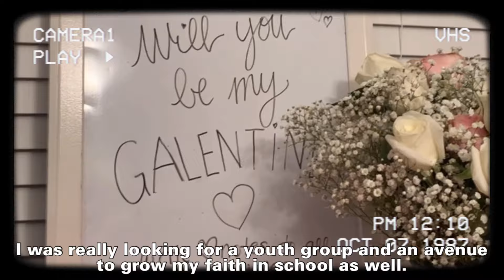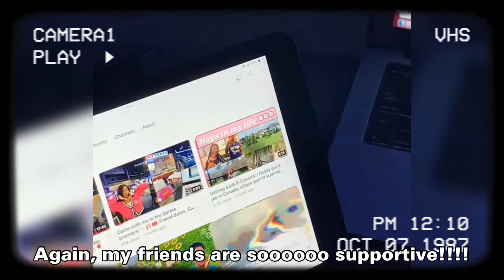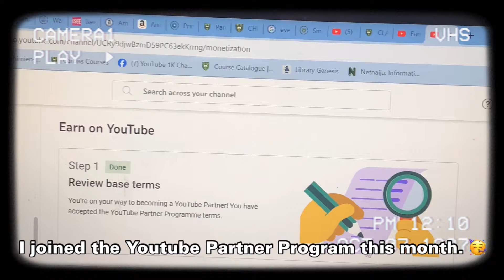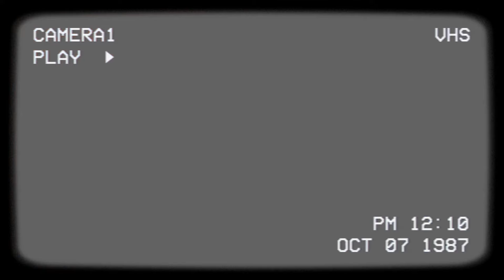Another 365 Days - Looking back on the year ✨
✨ My name is Setale (pronounced seh-tah-lay)
✨ I’m Nigerian-Canadian based in Saskatoon.

Sub count:
1,416  royals🥳

USask
University of Regina
Saskatoon
Regina
study vlog
University Life
Productive Student
Weekly Study Vlog
Study Motivation
Student Success
Aesthetic Study
Busy Uni Days
Weekly Uni Life
Organized Student
Study Routine
Busy Student Life
Time Management
Study Tips
Apple iPad Air 5th gen
Best iPad for university students
Best iPad for note taking
Week In My Life
College Vlog
University Challenges
Productive Study Week
Balancing Studies
Girly Study Motivation
Student Success Tips
Canada Student
Uni Life Adventures
Campus Adventures
University Experience
Day In My Life
University in Canada
University of Regina
U of R
U of S
Regina
USask
International Student in Canada
International student diaries
study tips 2024
uni vlog
student routine
productive study week
study routine
college vlog
study tips
student life vlog
time management
study week
weekly study routine
Canadian university vlogs
productive week at uni
week in my life at uni 2024
Canada university student
Happi explores
Student Vlogger
Uni Week
Daily Vlog
College Routine
Life On Campus
Library study sessions
Study week
week in my life at uni
Canada university vlogs
Canada university student
productive library routine
university study vlog uni study vlog
Weekly Life in Canada
Study At My Desk
Student Tip
study motivation
study motivation vlog
Canada Vlog
University in Canada
USask
New student in USask
Living in Saskatoon Canada
Nigerian in Canada